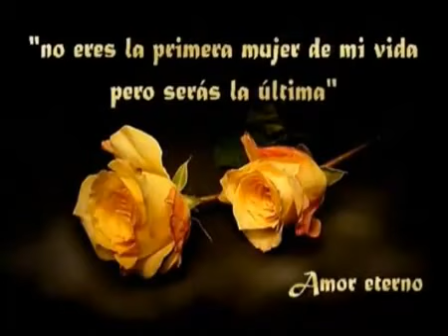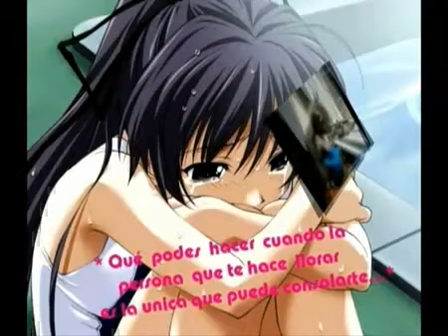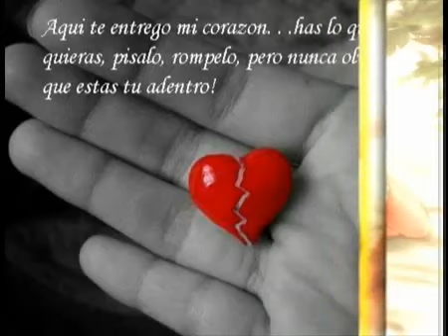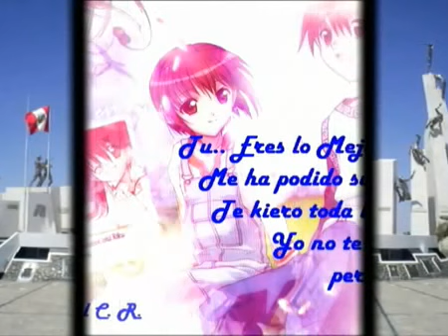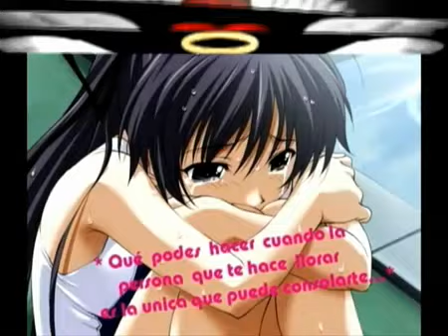Darwin Torres Adios al amor primicia 2009 video clib